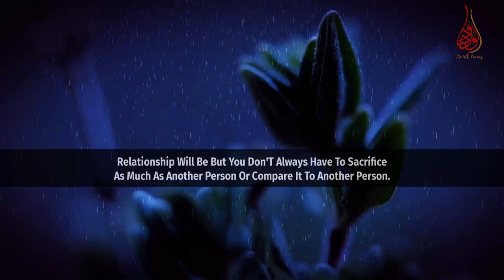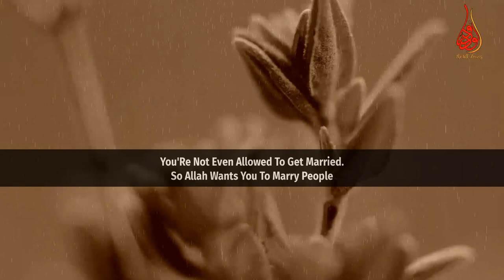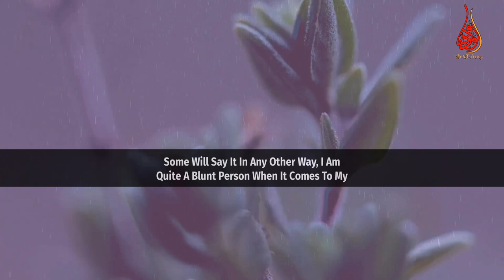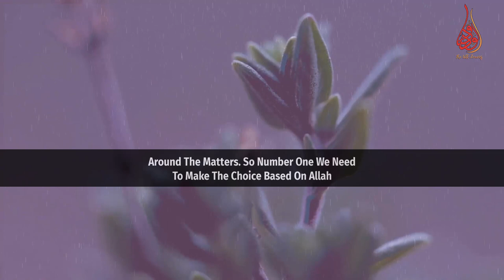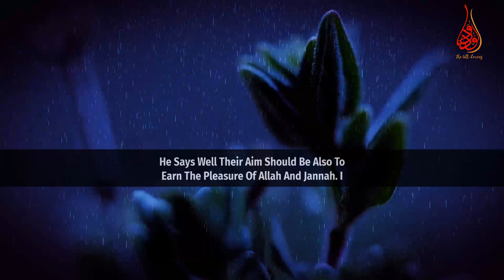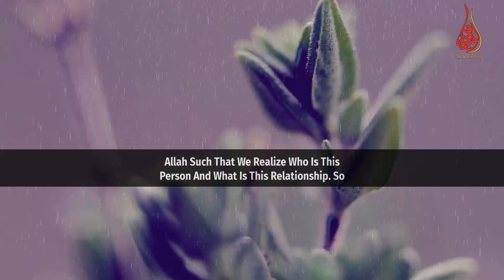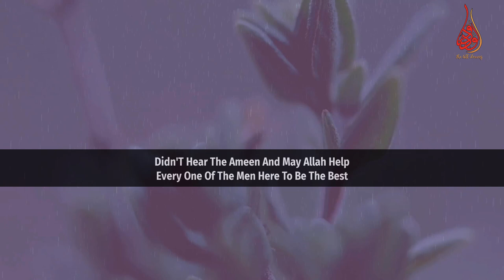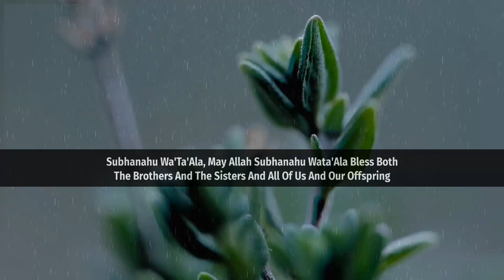Stop Religious Blackmailing In Relationship "Be Fair"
📌 To speak about how to resolve problems in relationship MuftiMenk brings forward some points like selecting spouse before marriage, communication and the aim of husband and wife is the pleasure of Allah with view to achieving jannatul ferdous, automatically minimize the problems in relationship to understand the value of spouse.

“Religious blackmail to come up with something to tell their spouse well if you don't do this you know Allah is gonna punish you and Allah is gonna do this and so when we talk of bringing Allah in the equation let's be fair, let's be very fair;  you want Allah in the equation, Allah must be in the equation for both of us and we must be able to develop a relationship with Allah such that we realize who is this person and what is this relationship” - Mufti Menk